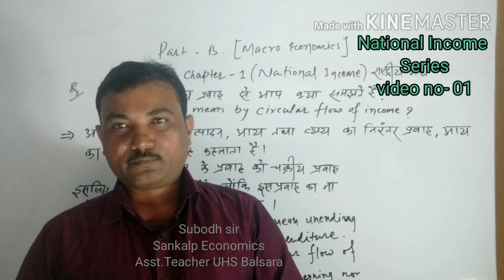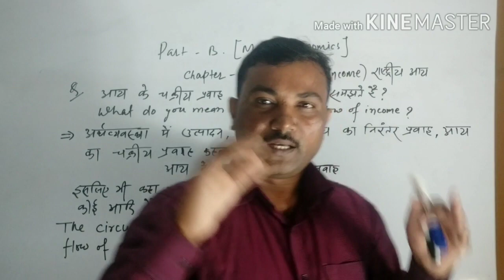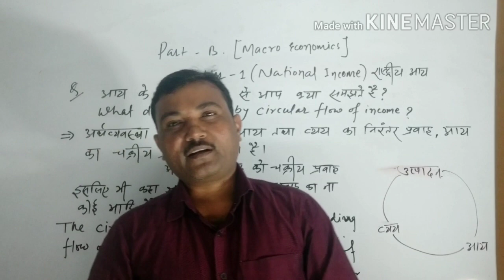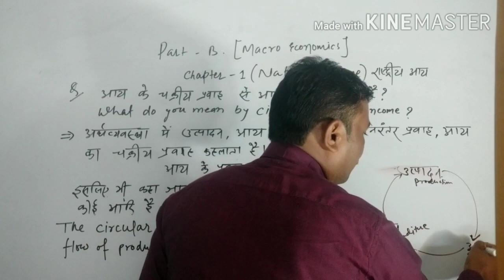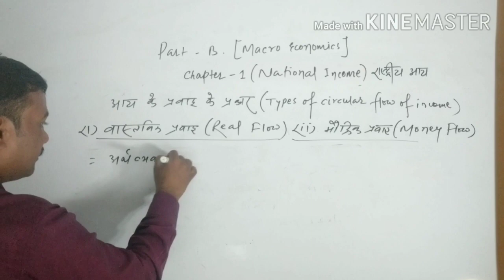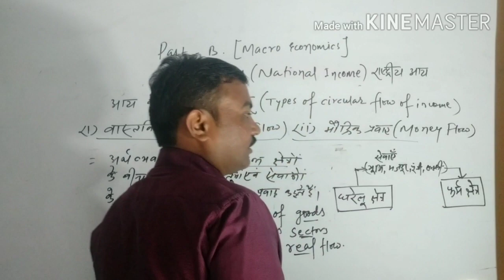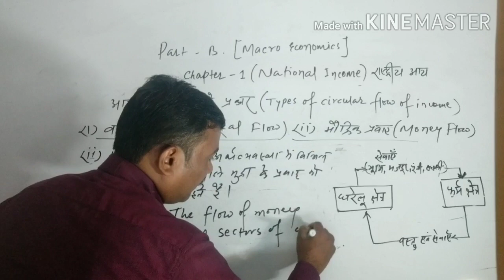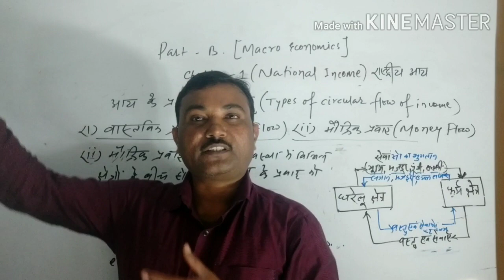आय का चक्रीय प्रवाह (circular flow of income)